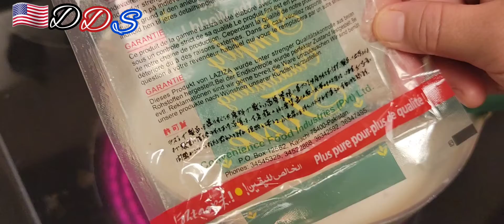Quick and easy instant kheer mix recipe